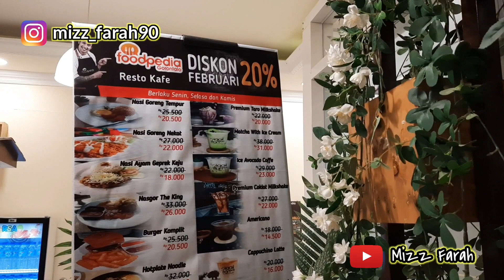Kuliner Gorontalo - Foodpedia Resto Cafe - Kuliner Cafe & Resto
Hay..Hay..Hay..
Assalamualaikum..
Selamat Datang Kembali Di Channel Aku..
Mizz Farah..

Di Video Kali ini aku Lagi Berada di salah tempat kuliner Resto Cafe Hits Yang ada Di Kota Gorontalo..Yaitu FoodPedia...Lokasinya cukup strategis karena berada di perkotaan, tepatnya d jalan Kalimantan Kota Gorontalo. Tempat ini gak pernah sepi pengunjung guys..tapi tetap dengan protokol yg berlaku..

So, Terus dukung channel ini dengan cara nonton video ini sampai selesai yah guys

jgn lupa Follow juga Ig aku di

Thankyou And Happy Watching..